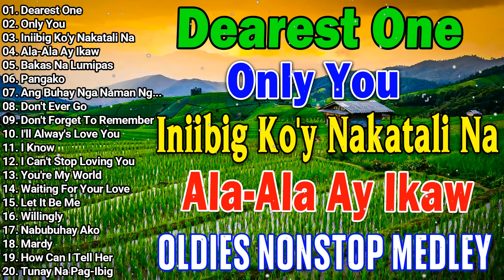Greatest Oldies Songs Of 60's 70's80s🌿🌿 Victor Wood, Eddie Peregrina, Lord Soriano, Tom Jones🔊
01. Dearest One
02. Only You
03. Iniibig Ko'y Nakatali Na
04. Ala-Ala Ay Ikaw
05. Bakas Na Lumipas
06. Pangako
07. Ang Buhay Nga Naman Ng...
08. Don't Ever Go
09. Don't Forget To Remember
10. I'll Alway's Love You
11. I Know
12. I Can't Stop Loving You
13. You're My World
14. Waiting For Your Love
15. Let It Be Me
16. Willingly
17. Nabubuhay Ako
18. Mardy
19. How Can I Tell Her

victor wood
ilocano songs medley non stop
ilocano songs